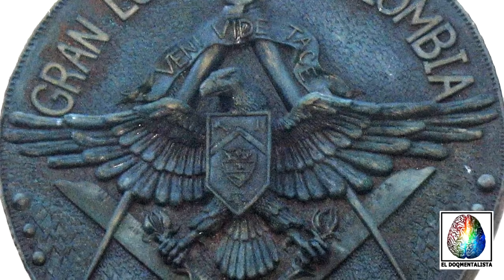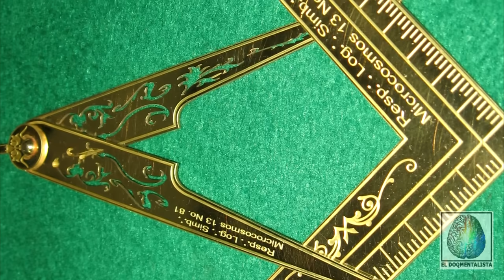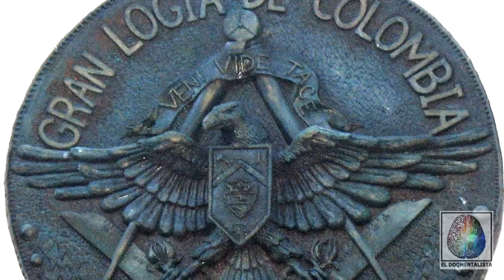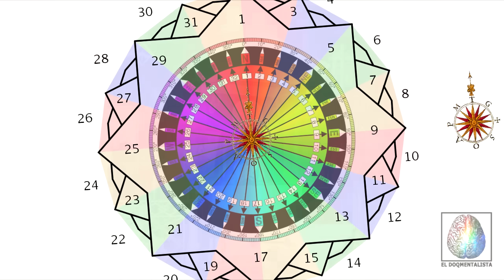¿Qué es la MASONERÍA y cual es su filosofía?